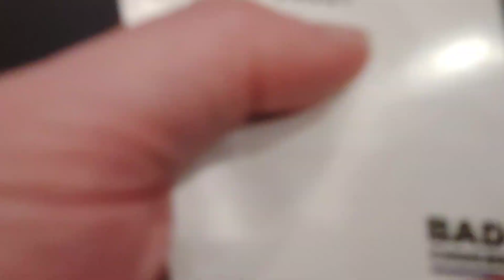Unexpected Plans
started with an empty calendar for the week

ended up seeing more of my favorite people than I can count on two hands